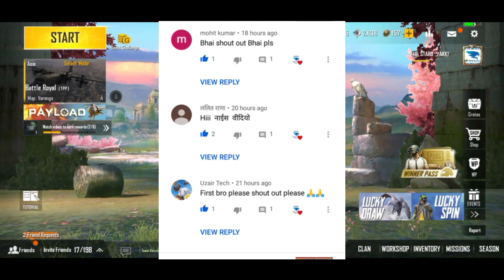Get Free Rename I'd Card l How To Get Free Rename I'd Card In Pubg Mobile Lite l Free Rename Card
Cover Topic :-